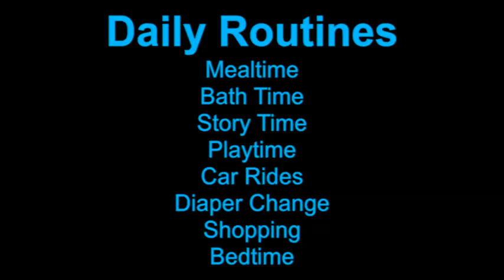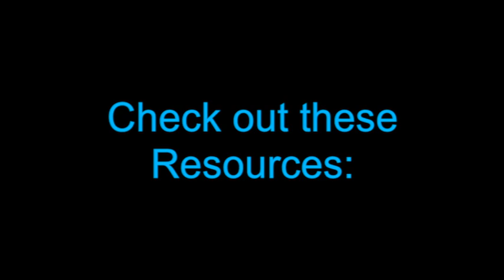IFSP Development and Early Intervention Services